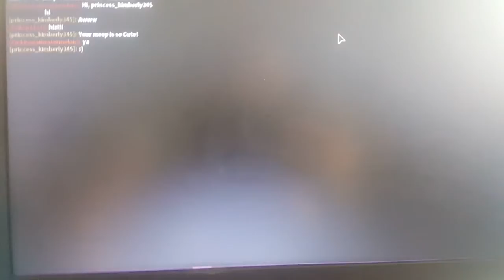Playing roblox with kawaiimarshmello345